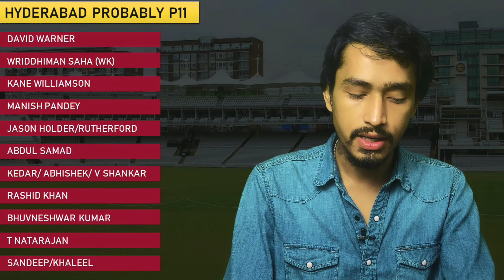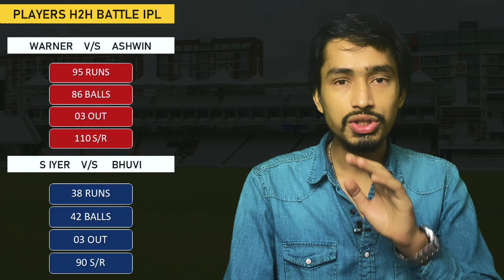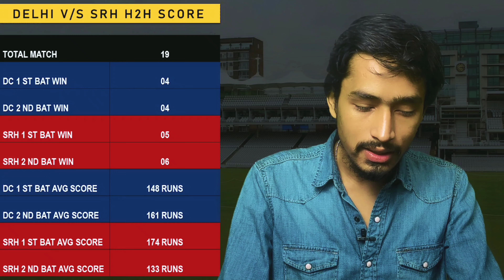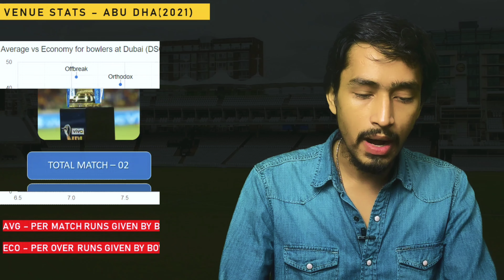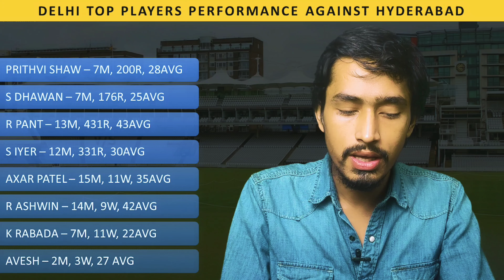IPL2021 TODAY'S MATCH PREDICTION | DC VS SRH | MATCH NO 33 | SRH VS DC WINNER | FREE MATCH REPORT